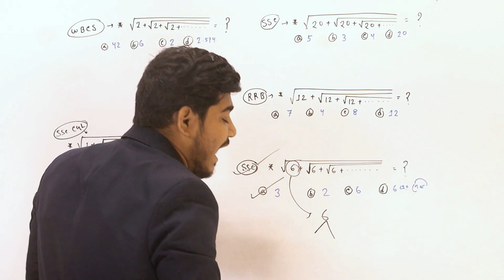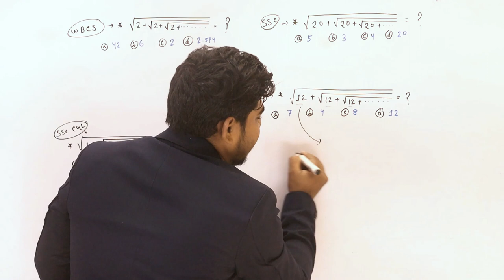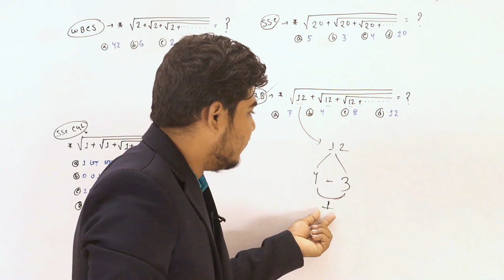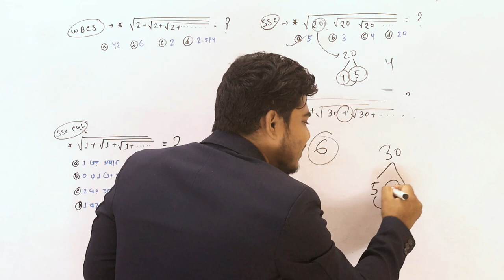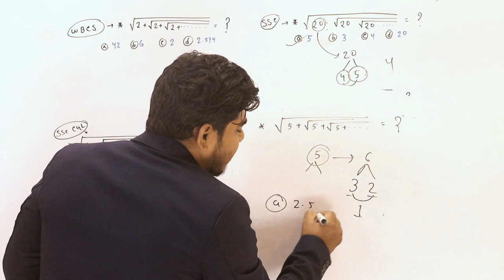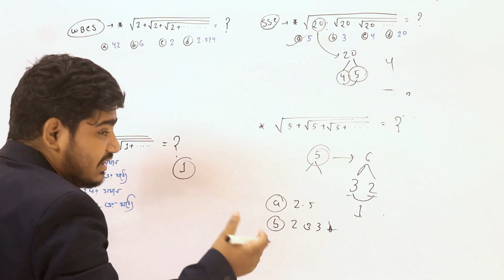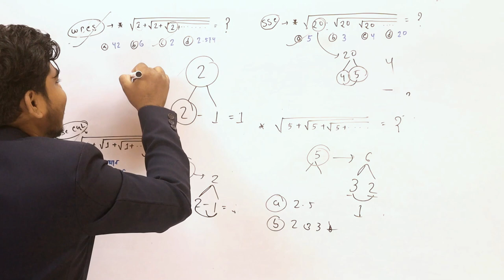মাত্র 1 সেকেণ্ডে উত্তর হবে : NUMBER SYSTEM | WBCS/SSC/RRB/CET & All Exam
মাত্র 1 সেকেণ্ডে উত্তর /মাত্র 1 সেকেণ্ডে উত্তর হবে : NUMBER SYSTEM | WBCS/SSC/RRB/CET & All Exam

topic - Learn How to Use the Number System | WBCS/SSC/RRB/CET & All Exam
           How to Use the Number System | WBCS/SSC/RRB/CET & All Exam Tips
           Learn the NUMBER SYSTEM in just 1 video!
           NUMBER SYSTEM

Topics -
NUMBER SYSTEM: How to Understand & use the Numbers in the bengali  Language
How to Learn and Remember the Indonesian Numbers: WBCS/SSC/RRB/CET & All Exam
NUMBER SYSTEM | WBCS/SSC/RRB/CET & All Exam Tips
Learn the Number System in Just 1 Hour: What is the WBCS, SSC, RRB, CET, and All Exam Codes?
Number System | Learn WBCS/SSC/RRB/CET & All Exam Topics in 1 Single video